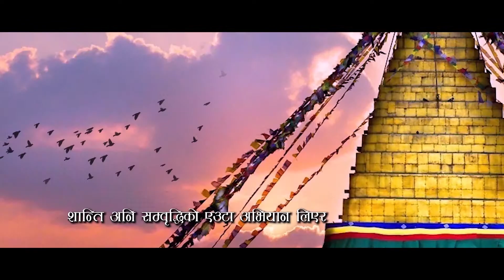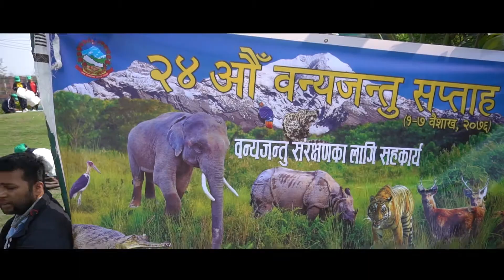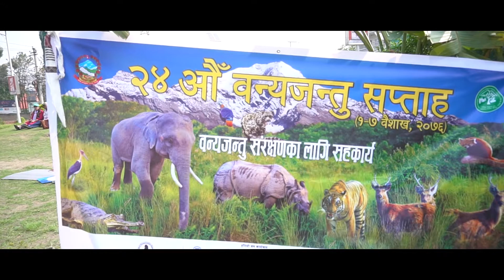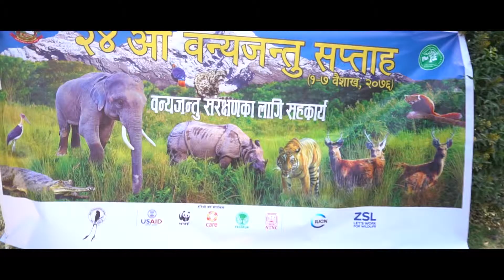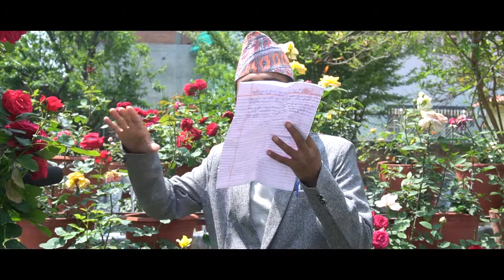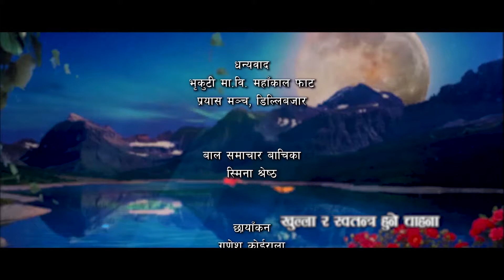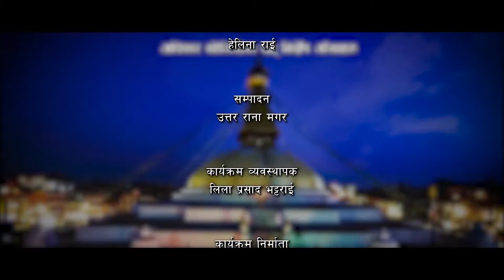Baal Shanti Abhiyaan ( episode on the Conservation of Wild Anilmals)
This episode is about conservation of wild animals. Today we will be talking about what are the roles of schools specially the childrens for the conservation of wild animals.
"Children for Peace TV Program" (Baal Shanti Abhiyaan)
Presenter: Helina Rai
Bikalpa Gyan Tatha Bikas Kendra, Nepal
This program is telecast-ed through Nepal Television (NTV) every week on Wednesday at 5:30 PM.